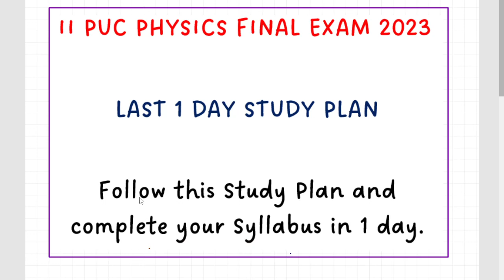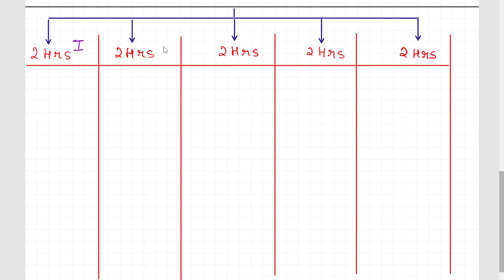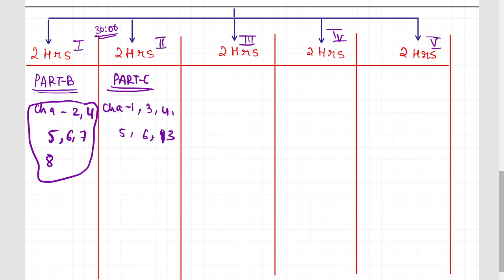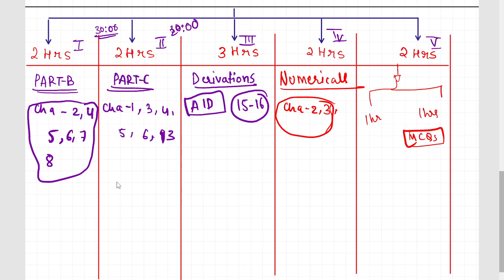2nd PUC FINAL EXAM 2023// LAST1 DAY STUDY PLAN // FOLLOW THIS